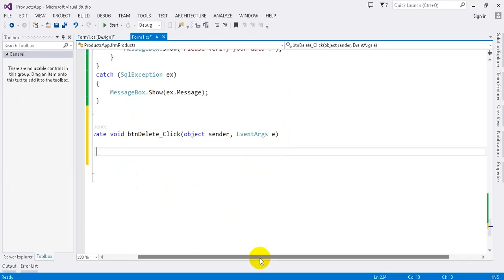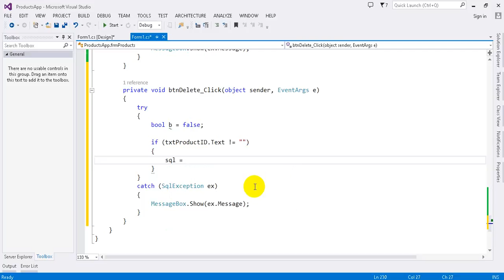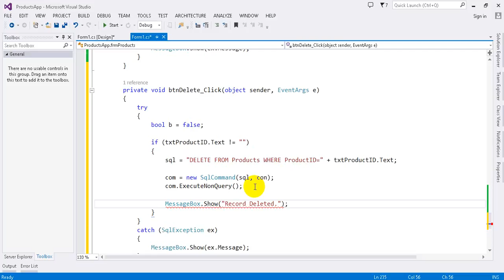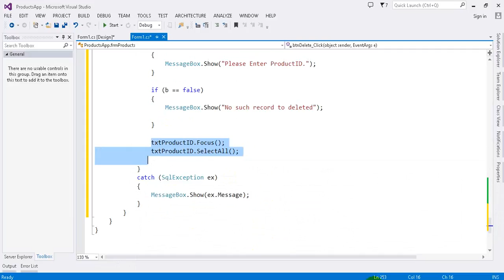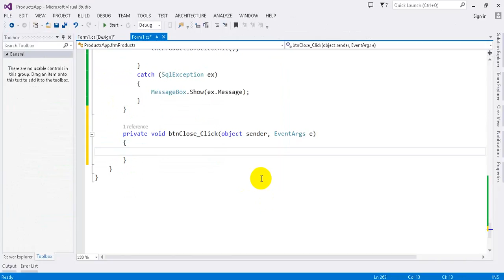Advanced C# Tutorial 23 8 Project5 How to Delete Data from table Products on database in Visual C#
Advanced C# Programming:
Tutorial 23 Part 8
Project 5
How to Delete Data from table Products on database in Visual C#

This video demonstrate How to write C# Code and using SQL Statement (Delete Statement) to delete product's information form table on database and Close your application.